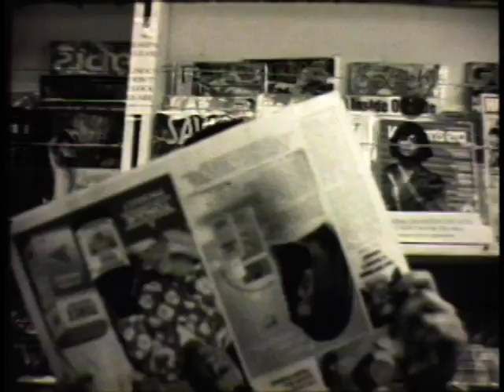Bollywood Sidewalk Trailer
Thanks to Adeel and my freinds, I was able to create a film for my film class.  I love you guys !!!